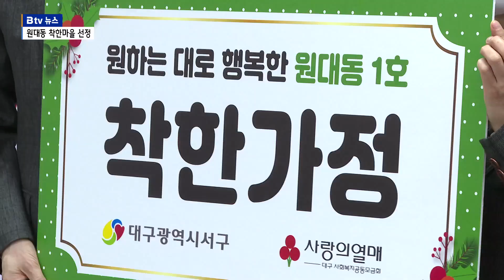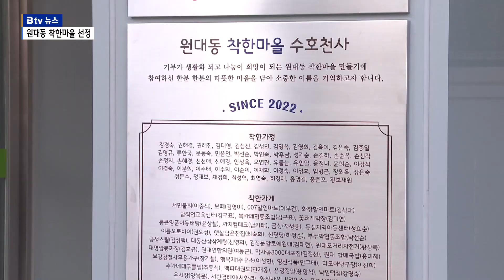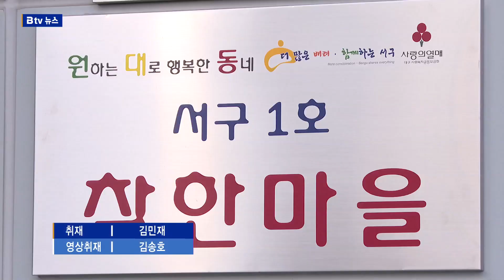마을 전체가 이웃사랑 실천…원대동 착한마을 선정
[기사 내용]

서구 원대동 주민들이 행정복지센터에 모였습니다.

착한마을 선정을 축하하기 위해 모인 자리입니다.

착한마을은 매월 일정금액을 정기기부하는 가정과 가게 그리고 기업이 100곳 이상 될 때 지정됩니다.

서구 원대동은 지난해 1월 착한가정 1호를 시작으로 현재까지 모두 114곳이 정기기부를 약속했습니다.

int) 권해진 / 서구 원대동 주민
"저희는 5년 전부터 다른 곳에서 (기부를) 시작했고, 매년 꾸준히 했거든요. 꾸준히 하다가 이렇게 착한 일터가 있다고 하길래 같이 동참하고 싶어서 하게 됐습니다."

int) 김성대 / 서구 원대동 할인마트 대표
"착한가정, 착한가게, 착한일터가 조금씩 보탬이 되어서 지역의 어려운 노인들에게 조금이나마 보탬이 될까 싶어서 저희가 참여하게 됐는데 보탬이 되면 조금 더 보람이 있지 않겠습니까"

원대동이 착한마을로 선정된 건 지난 2006년 동구 안심1동 이후 대구에서는 6번째, 서구에서는 첫번째입니다.

적립금은 지역주민들의 의견을 수렴해 마을의 저소득 주민들을 위해 쓰여질 예정입니다.

int) 이중식 / 서구 원대동 지역사회보장협의체 위원장
"소년소녀 가장이나 독거 노인이나 이런 곳에 문을 고쳐준다든지, 수도가 고장나면 고쳐준다든지, 전기가 고장나면 고쳐준다든지 기타 등등 (기부금은) 다 쓰여질 예정입니다."

총 114명의 후원금으로 내년 1,200만 원, 내후년부터는 매년 3천만 원 정도의 적립금이 모일 것으로 예상됩니다.

고물가와 어려운 경제상황에도 불구하고 여러운 이웃들을 위한 주민들의 소중한 마음이 겨울철, 원대동을 따뜻한 온기로 채우고 있습니다. B tv 뉴스 김민재입니다.